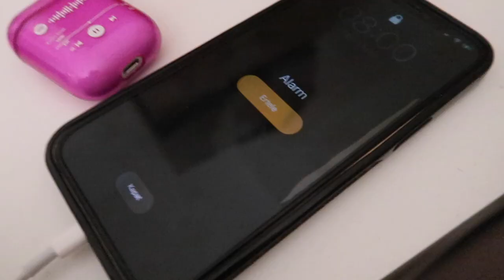VLOG | Gökhan Türkmen Konseri, Ankara Kahve Festivali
Videoda Kullandığım Ekipmanlar:
- Kamera: *Canon 5D Mark IV
                  *Canon G7X Mark II
- Lens: Canon 18-50mm f/3.5-5.6

İyi seyirler :)